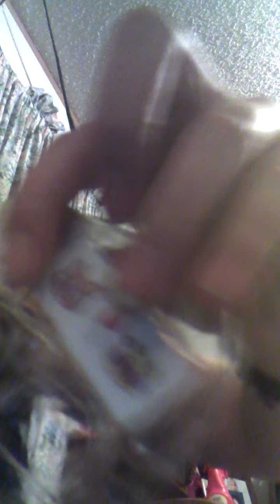Life update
Oh Lord